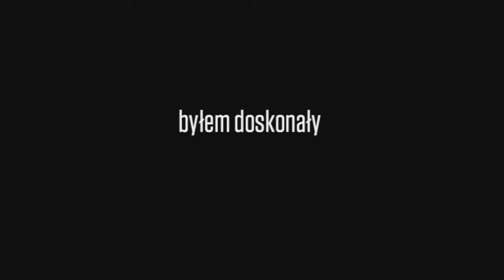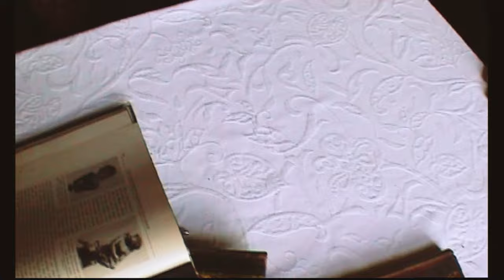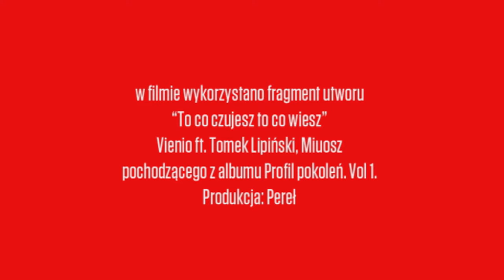ŁYŻKA CZYLI CHILLI - Pasja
Bohaterem „Pasji” jest człowiek, dla którego materialna strona egzystencji okazała się być ślepą uliczką.
Rok produkcji 2013. Made in Palant